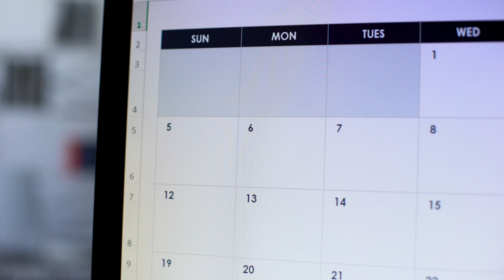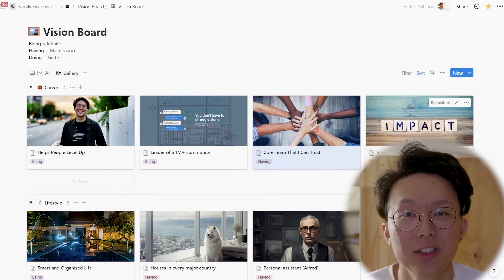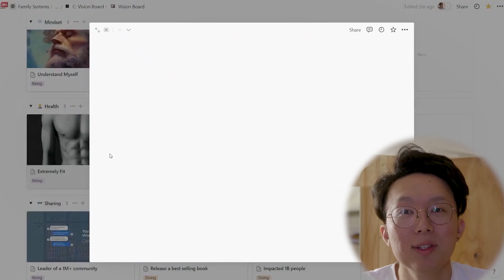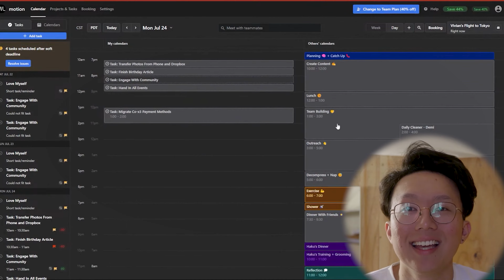Pursuing Our Visions With Compassion In Japan | Live Your Best Life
We often struggle with the balance of pursuing our best self and also loving who we are today. This week, we’re pursuing our visions.

Live Your Best Life is an initiative by the Co-x3 Family where community members worldwide are encouraged to document their transformative journeys. By sharing our personal tales of wins and learnings, we aim to inspire and guide those yearning for positive change in their own lives.

Timestamps ⏱️
00:00 - Introduction
00:36 - Arriving in Hakone
01:20 - What is this week about?
03:18 - Vision Board
05:10 - Self Care and Productivity Balance
06:37 - Outro

Proudly Supported By The Co-x3 Family 🤗